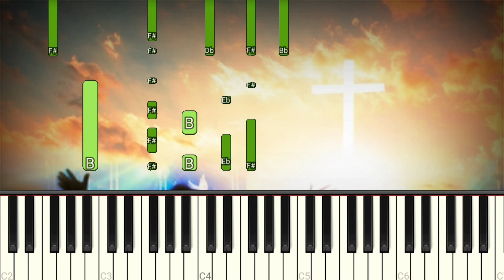Piano Tutorial - Sapat Na At Higit Pa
Song By Musikatha